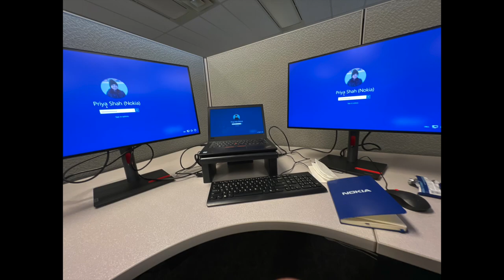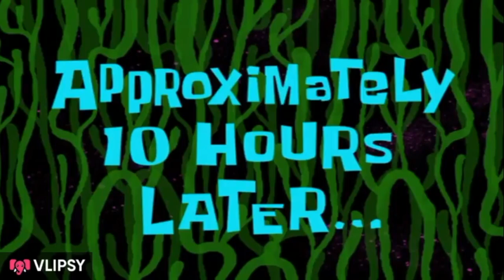Weather in Canada 😷❄️🌧️ | First day at Office 👩‍💼🏢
It was my first day at the office. The weather was too cold. The struggle is real if you do not own a car 😭